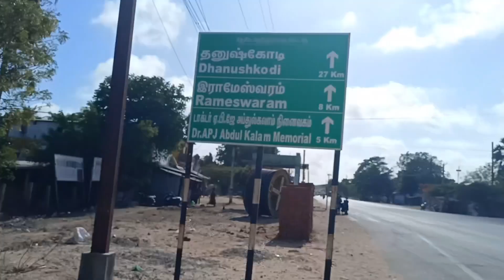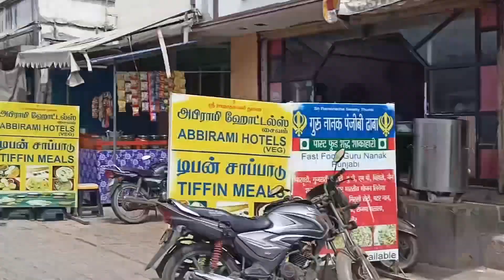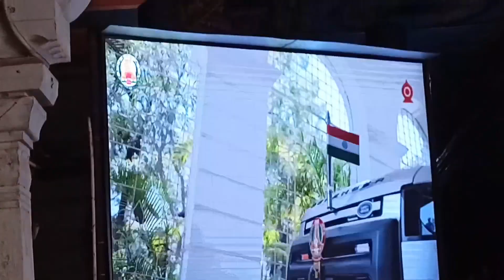jaganath puri yatra l jaganath puri l jaganath puri complete guide l Odisha travel l jaganath puri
Jagannath Puri Yatra | Jagannath Dham Puri Odisha | Jagannath Tour Guide & Complete Information | Yatra Mitra

Kedarnath Yatra 2023 complete information video
    • Kedarnath Yatra | Keda...  ​

jagannath,
jagannath yatra,
jagannath yatra 2023,
jagannath puri yatra,
jagannath tour plan,
jagannath tour guide,
puri jagannath odisha,
jagannath puri travel guide,
jagannath tour budget,
jagannath kaise jaye,
jagannath latest update,
jagannath puri trip
jagannath trip,
jagannath tour,
jagannath dham,
jagannath puri dham yatra,
jagannath dham tour guide,
jagannath mandir,
jagannath darshan,
how to reach jagannath,
how to visit jagannath puri,
jagannath dham darshan,
sakshi gopal mandir,
dhauligiri,
lingraj temple,
nandan kanan zoo,
konark temple,
puri beach,
golden beach puri,
जगन्नाथ,
जगन्नाथ धाम,
जगन्नाथ पुरी,
जगन्नाथ यात्रा,
जगन्नाथ पुरी उड़िसा,